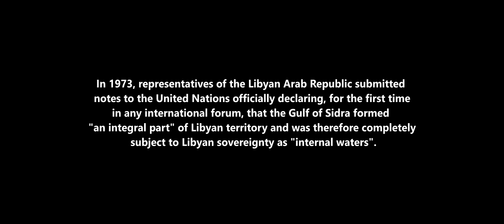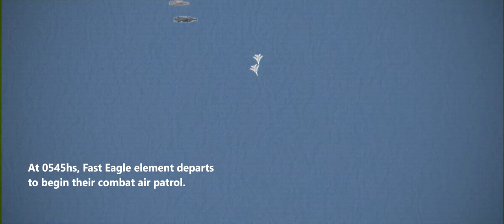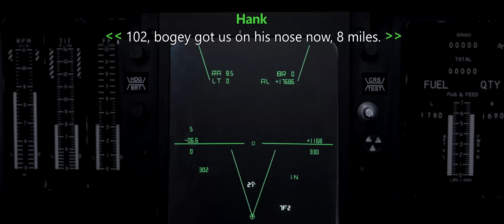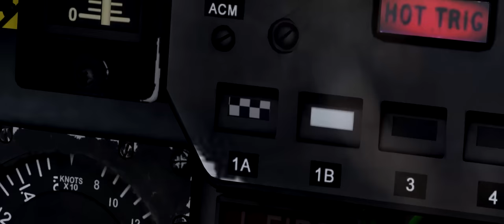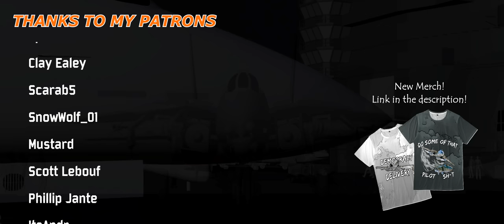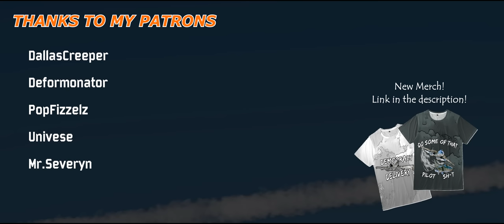The Line Of Death | War Thunder Cinematic (Gulf of Sidra incident - 1981)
Alright guys, make way for the REAL Top Gun.

THIS VIDEO WAS POSSIBLE THANKS TO MY PATRONS!

CREDITS
@AvarikVonNom CDK mission editing and model import.
DSplayer and TheGopnikTsar for constantly screeching at F-14 inaccuracies

Sources of investigation:
"The Gulf of Sidra Incident of 1981: A Study of the Lawfulness of Peacetime Aerial Engagements" By Steven R. Ratner.

@Yarnhub and @TheOperationsRoom

00:00 Introduction
00:19 Line of Death
08:19 Outro